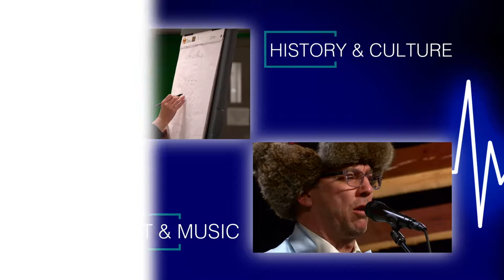Prairie Pulse 1804: Scottie Knollin and From Lake to Plate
Matt Olien interviews Scottie Knollin, President and Founder of the North Dakota Film Society. Scottie talks about what the film society is all about, and also discusses the damage the Covid pandemic has done to the movie and TV industry in terms of productions shut down, Oscar impacts, and layoffs industry wide. Also a profile of Walleye fishing on Minnesota's Northwest Angle.